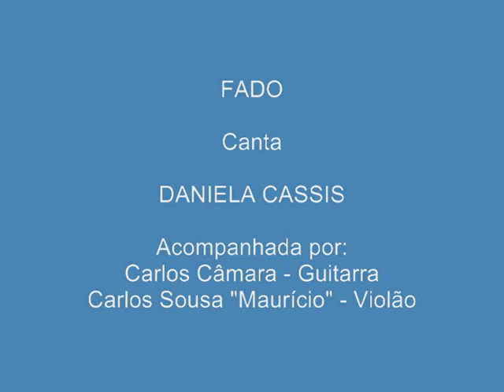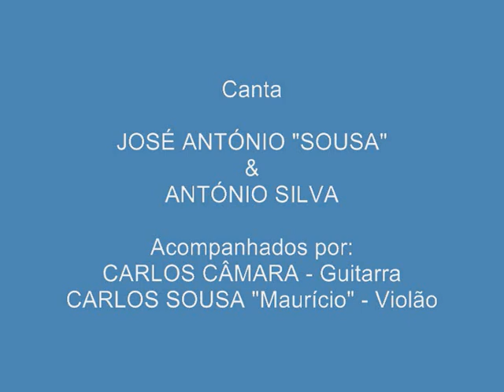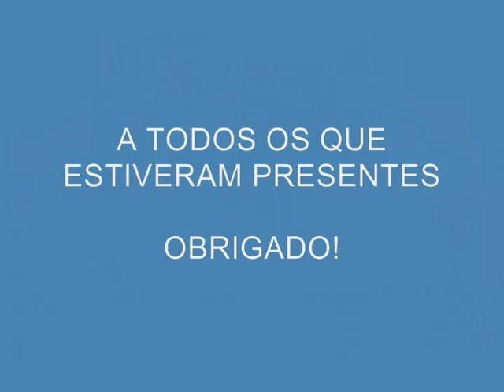MANUEL ANTÃO e ANTÓNIO DE SOUSA, Jantar Homenagem 15.9.2011, com cantigas ao desafio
Jantar Homenagem a Manuel Antão e António de Sousa, por estes serem os cantadores mas antigos de cantigas ao desafio no activo.
Com 85 anos de idade ainda cantam!
Este jantar foi iniciativa da Carlos Sousa "Maurício, José António Franco e José António Pimentel (Sousa Filho)